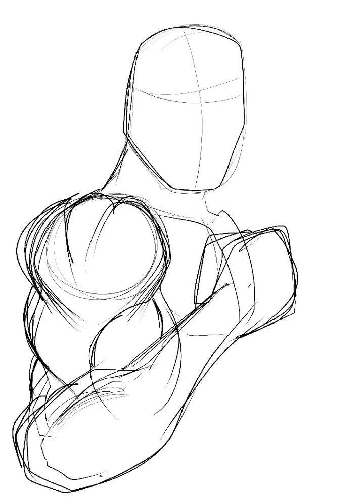Animal Turk Zombie my own character ￼procreate ukartist zombie ￼